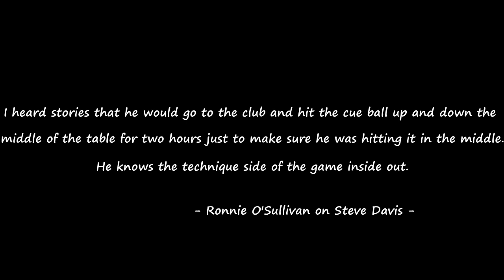Reanne: Six hours to make history | Reanne Evans vs Robin Hull | 2017 World Championship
Reanne Evans has a great opportunity to make history at the 2017 World Championship if she manages to win her qualifying match to become the first woman to win a match at the most important snooker tournament. However, although she is playing in high standard, it's difficult as she faces a top player opponent like Robin Hull.